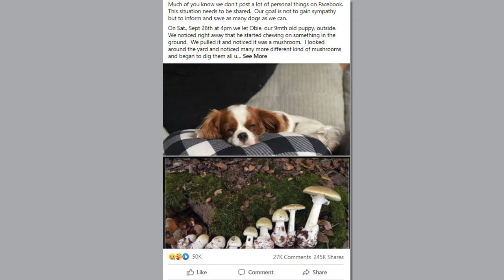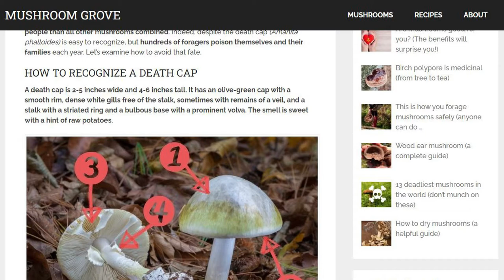Are Mushrooms Safe for Dogs | Beware of Death Cap Mushrooms 🍄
If you think your dog ate a death cap mushroom, get them to the vet immediately! If you see these mushrooms in your yard, get rid of them ASAP as they are toxic to dogs and humans! The death cap mushroom is the world's deadliest mushroom and can kill your dog. Sadly, we learned about this highly toxic mushroom from a family who lost their 9 month old Cavalier King Charles Spaniel after he ate part of a death cap mushroom. It's also important to note that these mushrooms are also toxic to humans too, so make sure your kids know to stay away from wild mushrooms.

Please share with other dog parents (and human parents!) so others don't have to go through the same agony as this family.